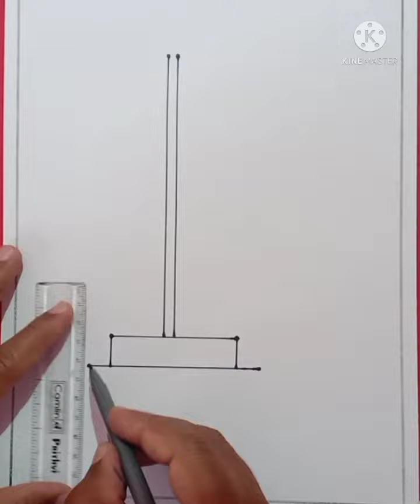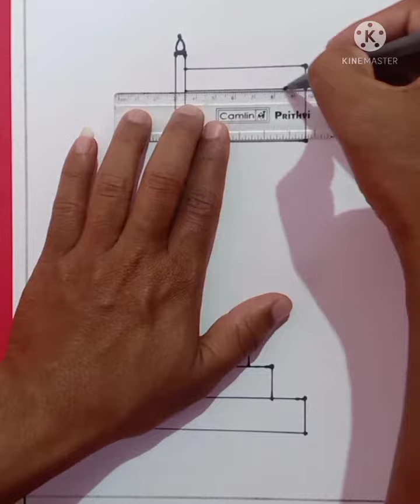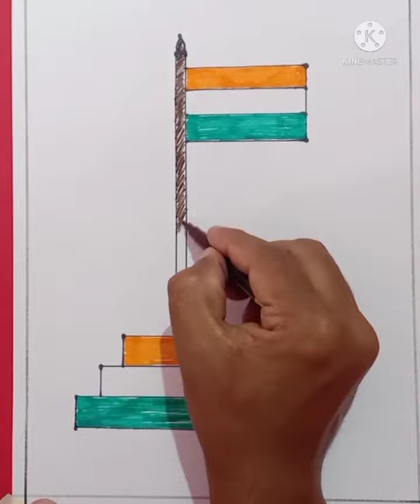तिरंगा चित्र | national flag drawing |15 ऑगस्ट चित्र | independence day drawing /how to draw tiranga